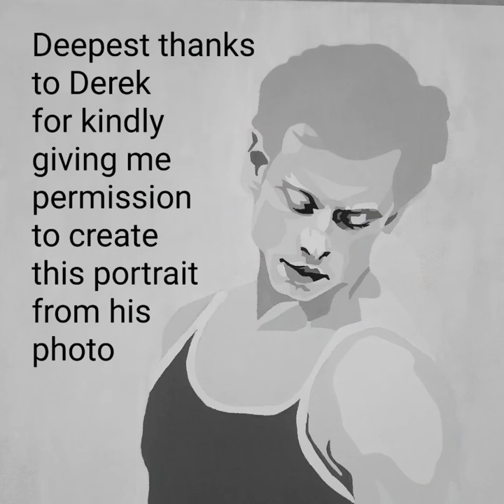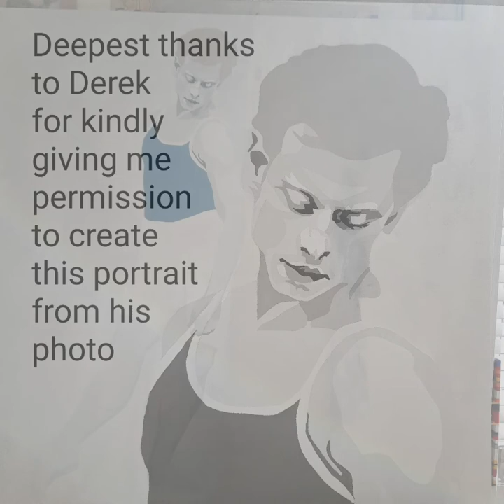Derek Dunn, Principal Dancer of the Boston Ballet.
A portrait created by Nadezhda, a UK artist specialising in paintings of male ballet dancers. Using music to reflect the mood of the paintings, Nadezhda shows the developmental creation of each artwork. Please click this link to find out more about my project to create a series of paintings of exclusively male ballet dancers